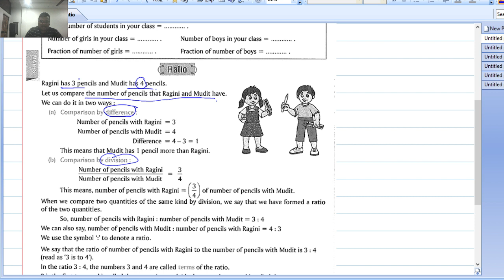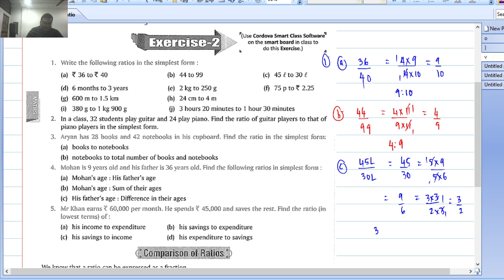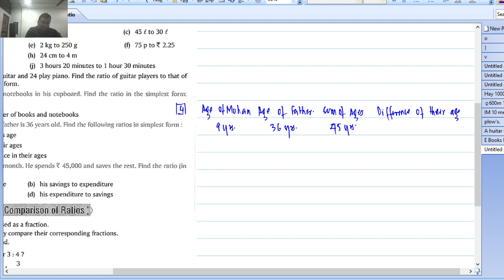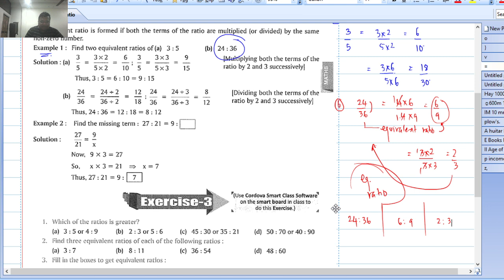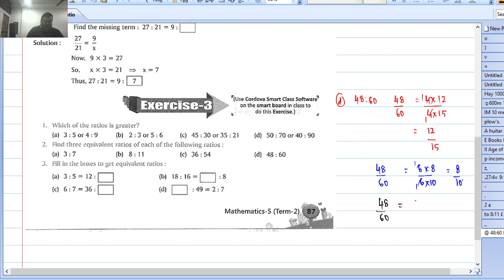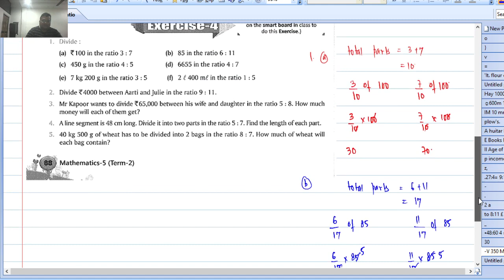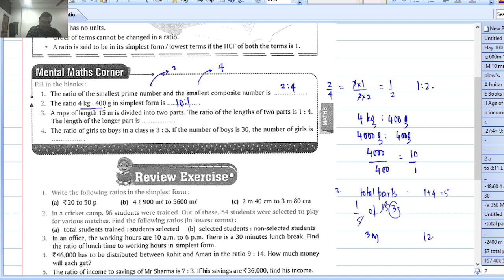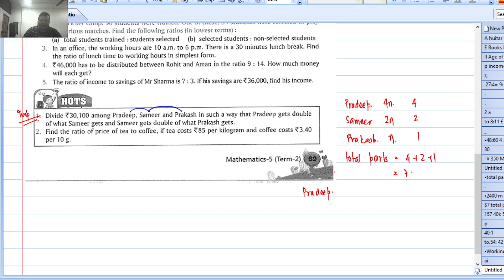50060 : Lecture 9 (6th Sainik School Crash Course)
Ratio
Important Problems for Sainik School Entrance Exam
Mathematics Basic Concepts